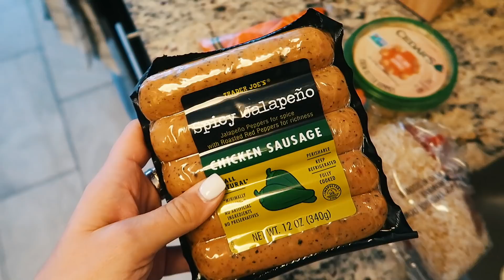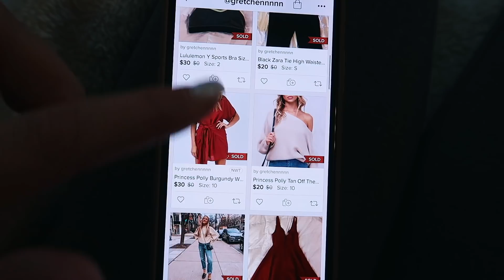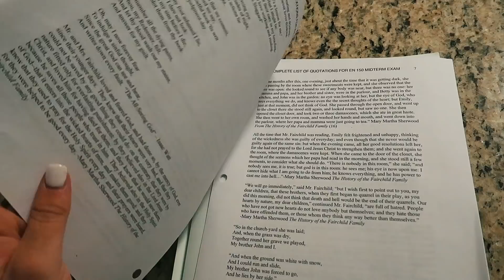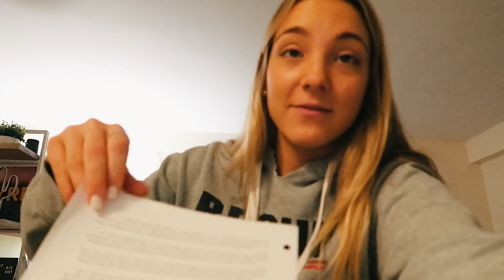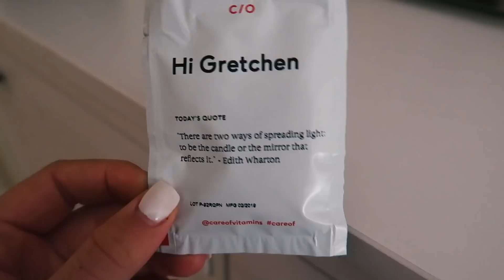college day in my life: staying positive during hard times + working out!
xoxo,
Gretchen